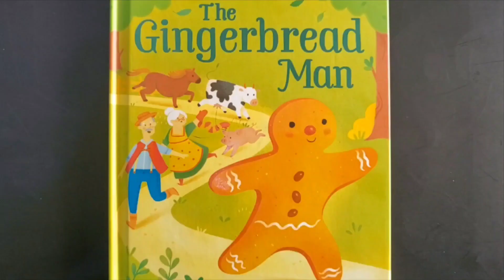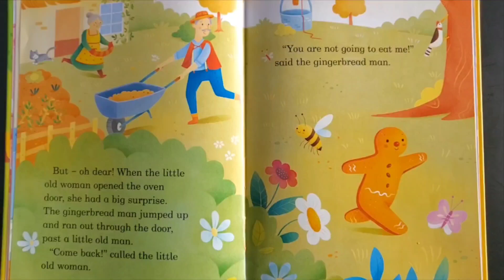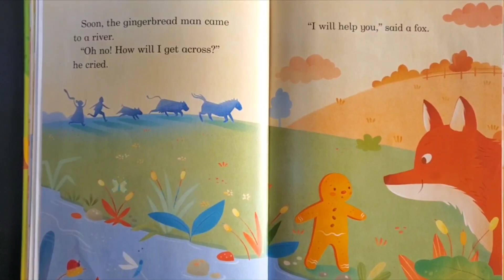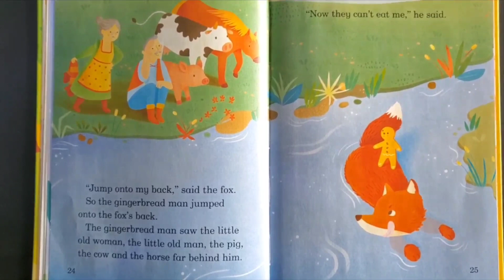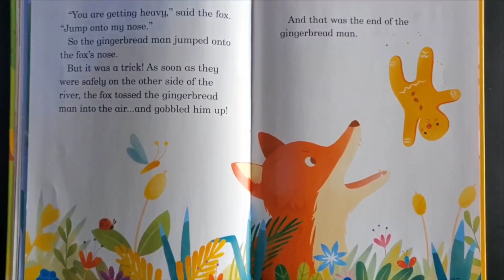The Gingerbread Man